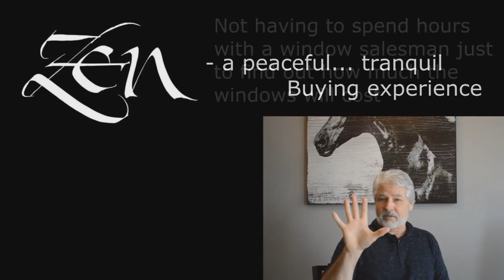Replacement Windows 78726 Austin TX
Customer-Driven Design